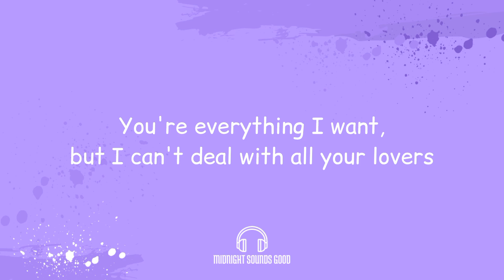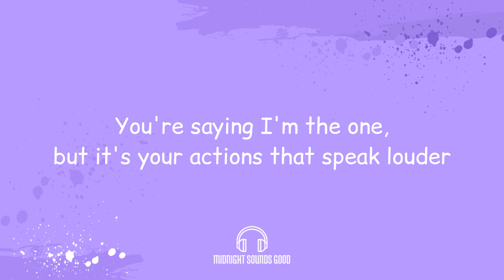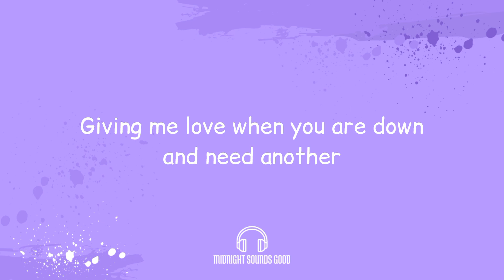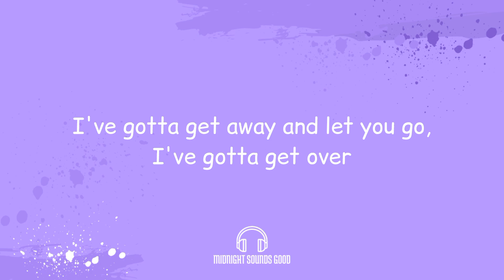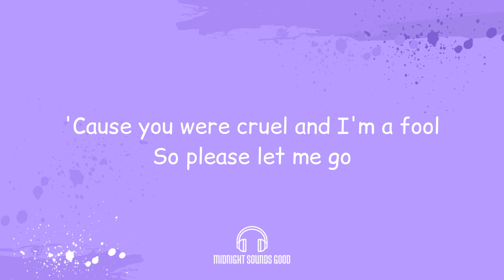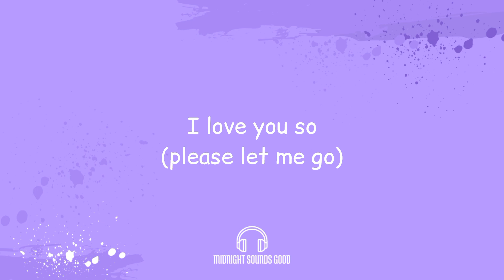The Walters - I Love You So (Lyrics Video)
Lyrics